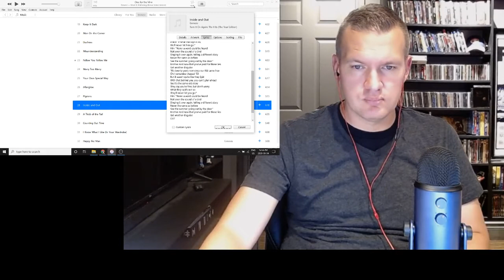Genesis - Inside And Out - First Time Listen (Patreon Request)